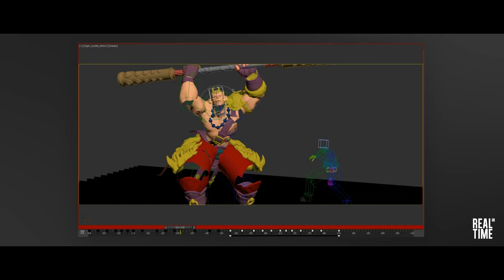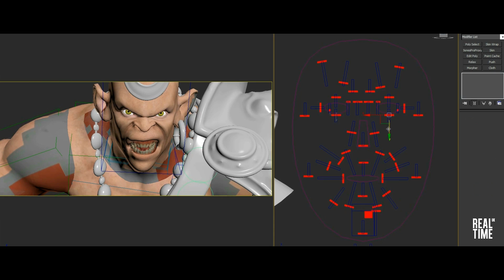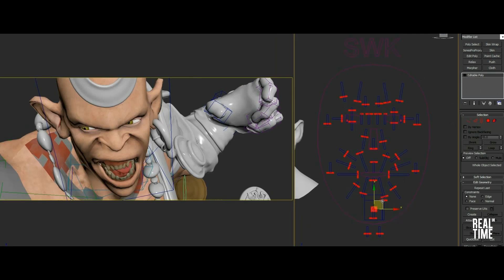To Hell And Back : CGI Animated Trailer & behind the scenes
This is the 3d animated cinematic trailer "To Hell and back" by RealtimeUK. It was made for the game SMITE and launched ahead of the SMITE World Championships’ e-sports event in 2016.

After the trailer I added a behind the scenes video in which the guys from realtimUK explain and show how they created the animations for the film.

[00:26] CGI animated cinematic trailer "To Hell and Back"

[04:32] Behind the scenes : Animations

The following software was used for creating the animated short film:

Photoshop, Adobe Illustrator, 3dsMax, ZBrush, Ornatrix, Substance, Forest Pack, Nuke, V-Ray, Houdini

The video is uploaded after written copyright permission from the creators.